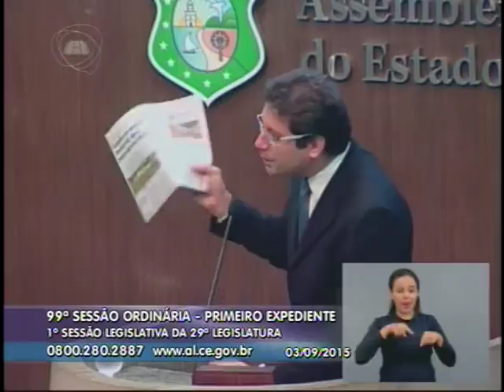Pronunciamento sobre Captação Irregular de Água pela Carcinicultura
Pronunciamento no dia 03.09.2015 na Assembleia Legislativa do Ceará sobre Captação Irregular de Água pela Carcinicultura.